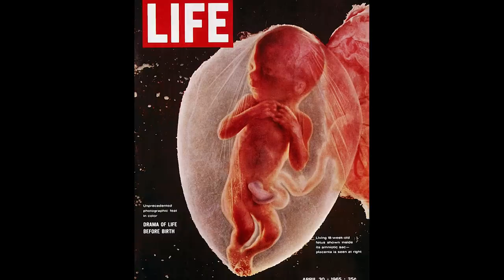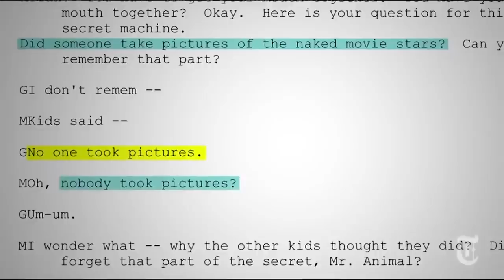Creepy Kids: Part 1 (Dead Meat Podcast #76)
James and Chelsea do their first ever two-parter, and it's about CREEPY KIDS. Why do kids creep us out so much? How have scary kids in horror changed over time? What does this all say about adults? ALL THIS AND MORE!

SOURCES

Evil Children in Film and Literature - Karen J Renner (essays within journal by Steffan Hantke, William Wandless, A. Robin Hoffman)

The Monster Show – David J Skal

My Baby Ate The Dingo: The Visual Construction of the Monstrous Infant in Horror Film. Steffan Hantke, LIT: Literature Interpretation Theory, volume 22, issue 2 (2011), pp. 96-112

Spoil the Child: Unsettling Ethics and the Representation of Evil. William Wandless, LIT: Literature Interpretation Theory, volume 22, issue 2 (2011), pp. 134-54

How to See the Horror: The Hostile Fetus in Rosemary’s Baby and Alien. A. Robin Hoffman, LIT: Literature Interpretation Theory, volume 22, issue 3 (2011), pp. 239-61

Archival 1950s footage by David Hoffman

CBS News

This video (including the awesome new intro) was edited entirely by Chelsea - I provided nothing but that sweet Dead Meat voice.

MUSIC!!